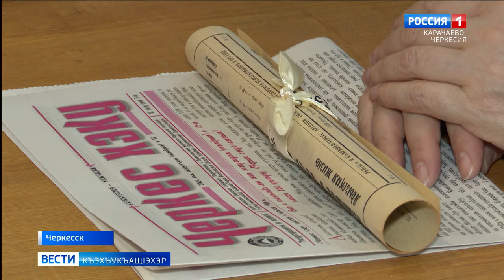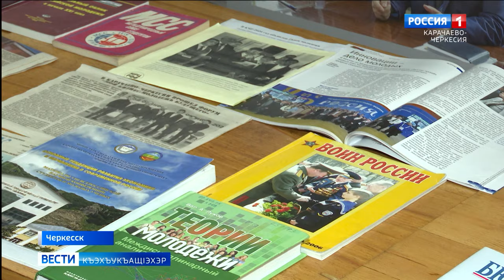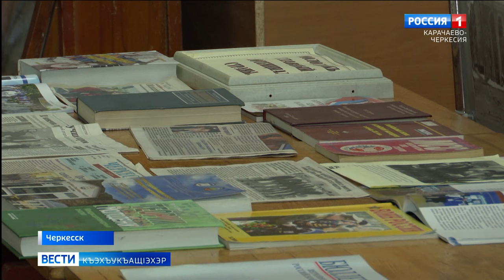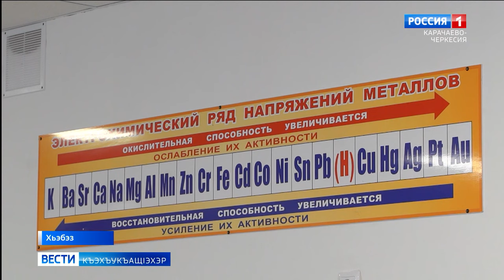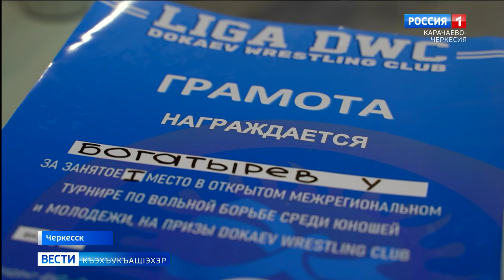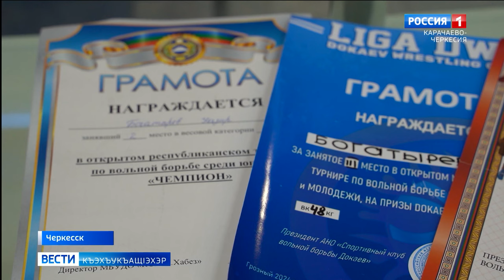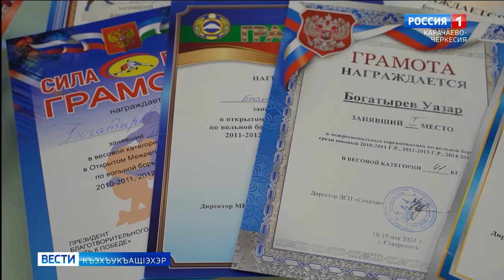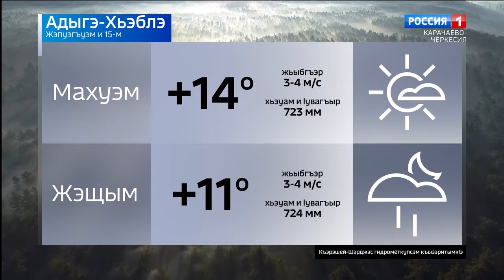Вести на черкесском языке 15.10.2024